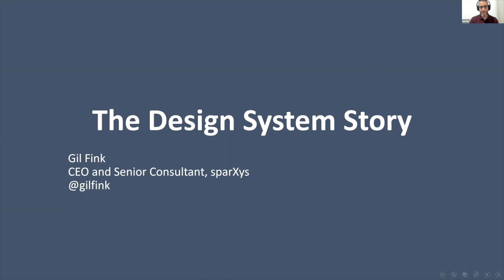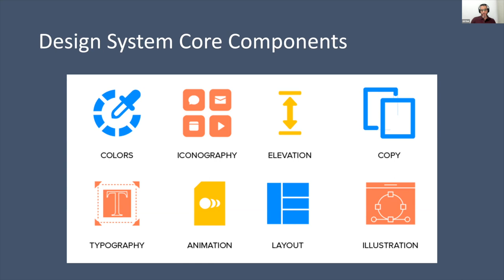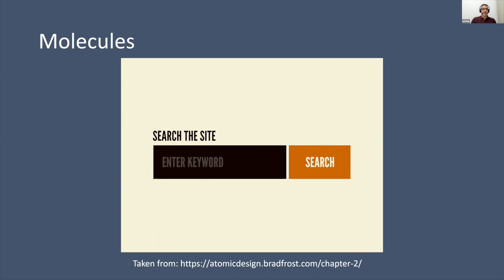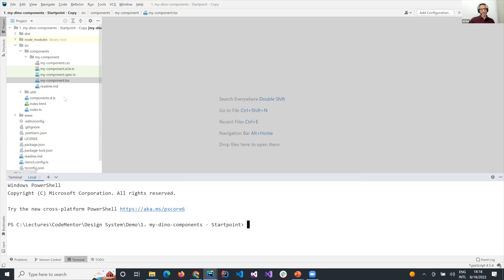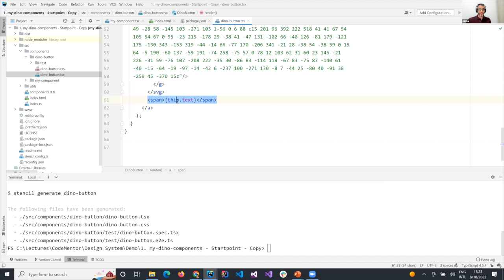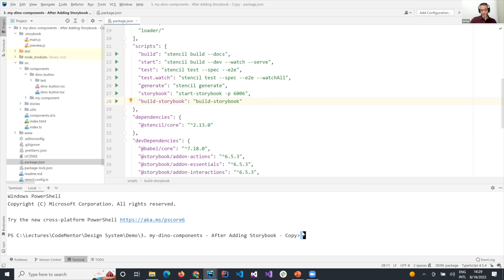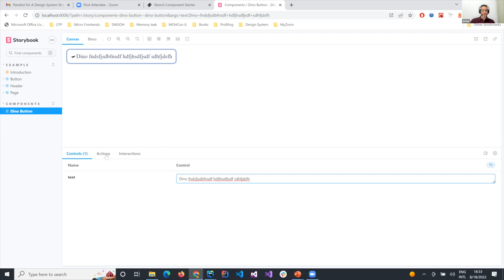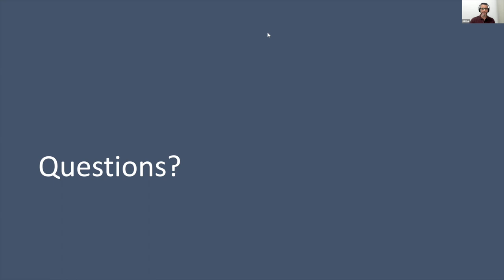A Design System Story | Gil Fink (sparXys CEO, web technologies GDE)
There is a lot of buzz around design systems lately, but what are they really and how do they relate to web development?
In this practical session, we will discuss the relationship between design systems and component libraries, and how tools like Storybook can help us in that discussion.

What you'll learn from this talk:
• What are design systems and why should I care?
• The concept of Atomic Design
• Creating a component library using Stencil and Storybook

📆 Next event: How to Set Up a Three.js Scene with Huge Potential

Follow Gil on his socials:
"Pro Single Page Application Development book"